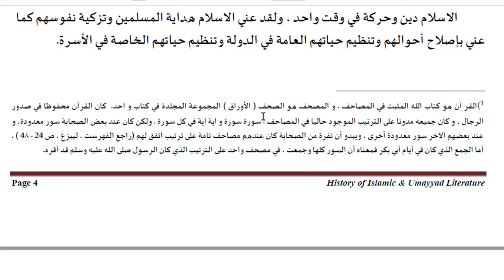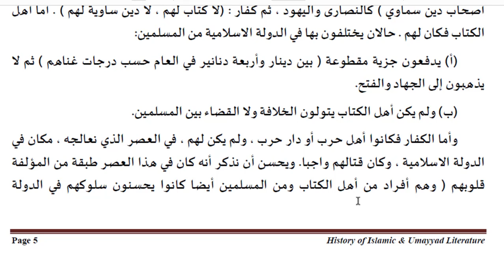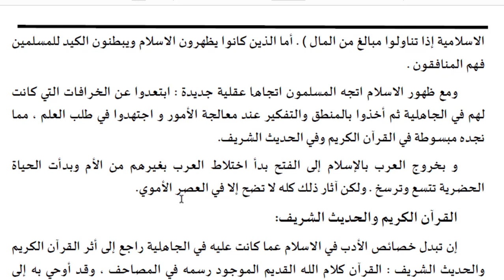Afzalul ulama 4th sem thareehul adab part 2 تاريخ الأدب صدر الإسلام ظهور الإسلام المجتمع الإسلامي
Majann Arabic Classroom
Afzal ul ulama 4 th sem thareehul adab part 2
تاريخ الأدب
صدر الإسلام
ظهور الإسلام-عصر الخلفاء الراشدين
المجتمع الإسلامي